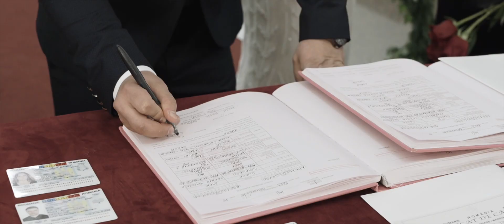Wedding Alex si Corina Clip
OVS studio
filmari & fotografii rofesionale